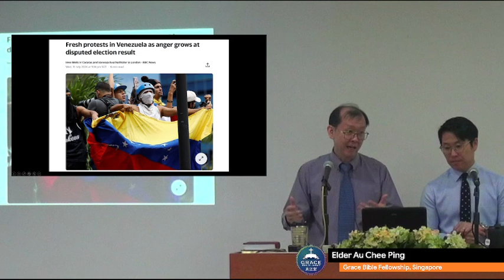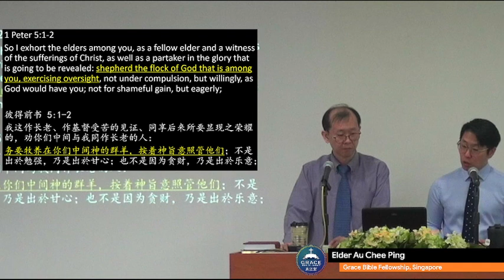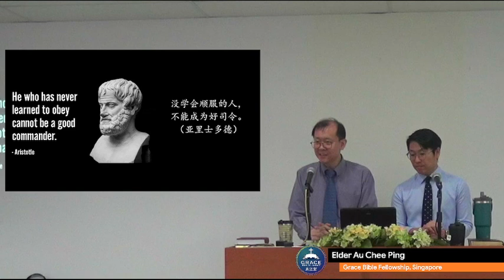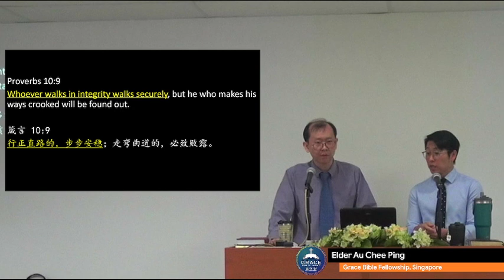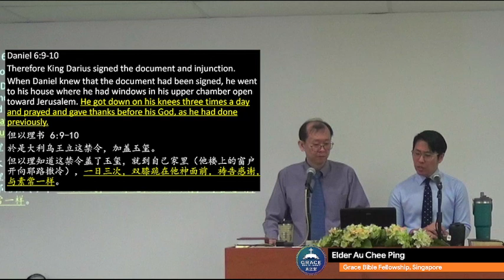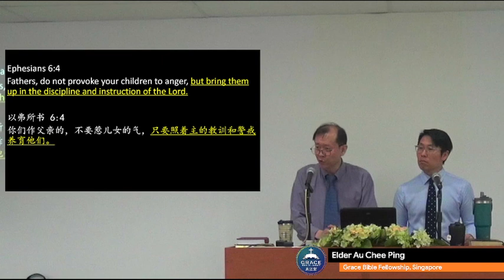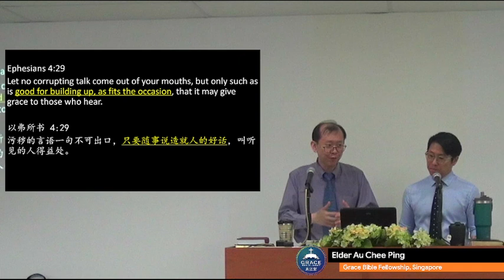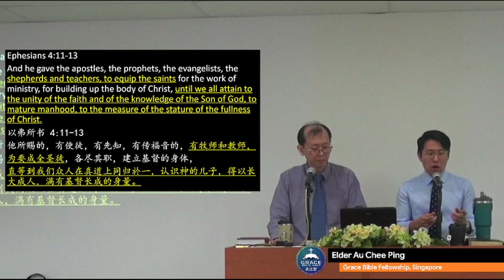Spiritual Leadership 2, 属灵的带领（下）